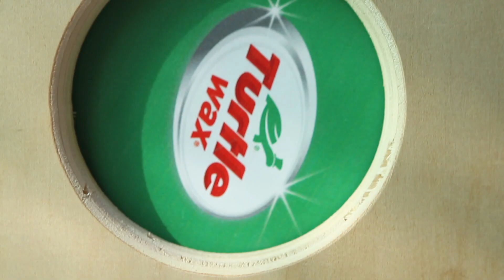LIZ BRASHER - "Blood of the Lamb" (Live at JITVHQ in Los Angeles, CA 2018)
Skip to Music 00:22

*** Credits ***
Artists: Liz Brasher
Director of Photography: Jon Chetrit
Recording Engineer: Ethan Glaze
Mixing Engineer: Sean P. Jones
Gaffer and Camera: Jack Higgins
Post Production by: Jack Higgins